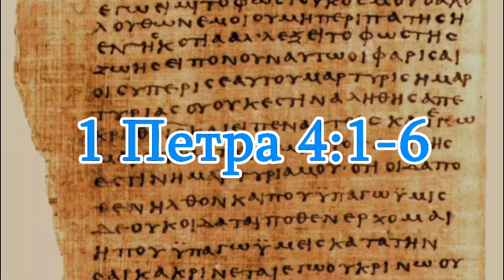1 Послание Петра 4_1-6